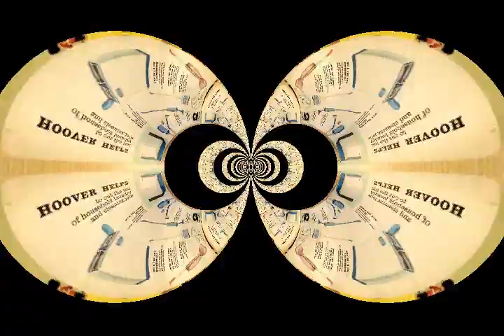Orchestral Man Hoovers.wmv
This should settle things.